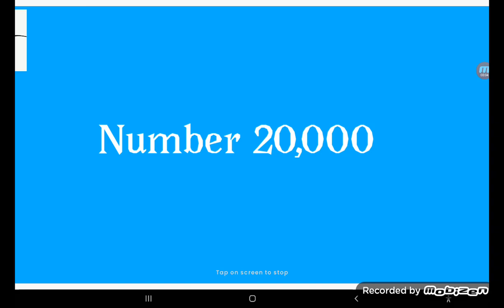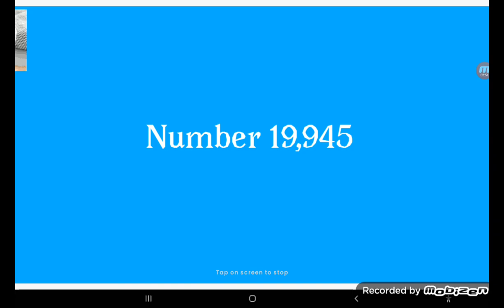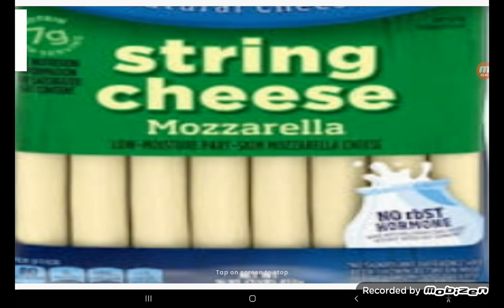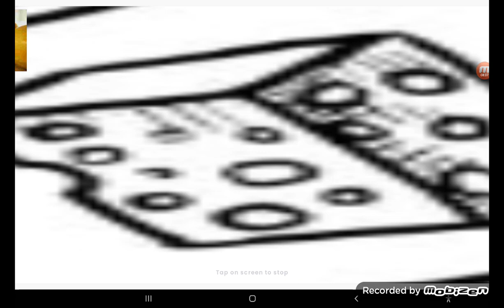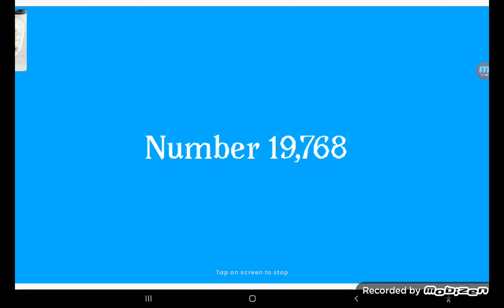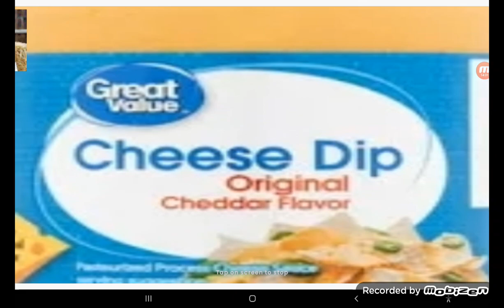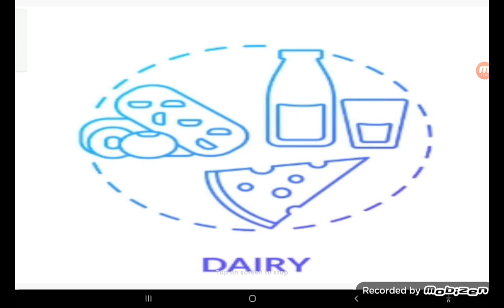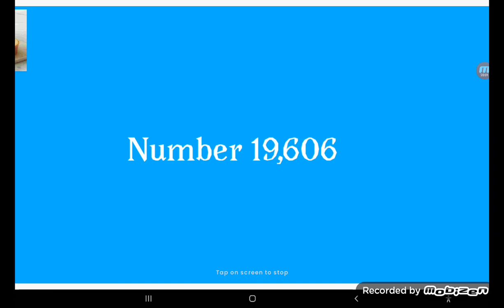Top 20,000 cheese (first 400)